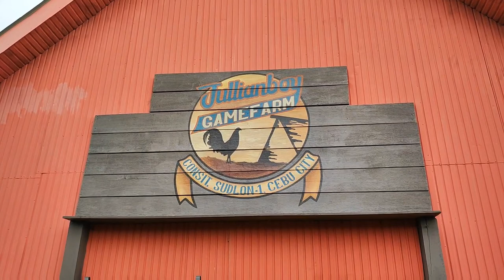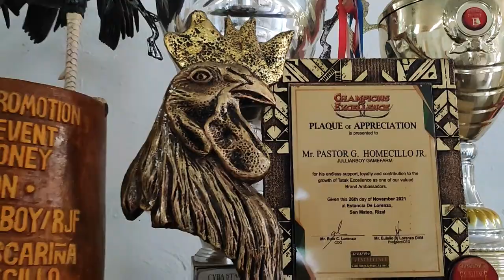Farm Visit @ Jullianboy Gamefarm of Engr. Jun Homecillo Jr.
Home of the Johnny Bishop Kelsos
Sudlon, Cebu City